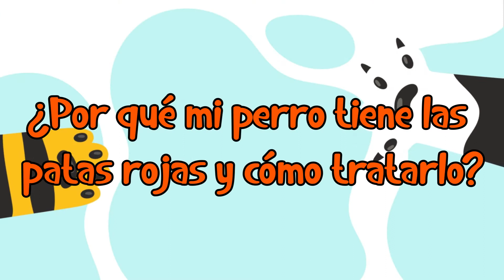🐶 Por qué mi perro tiene las PATAS ROJAS y cómo tratarlo? - Remedios caseros 🐶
En Blog de Animales te enseñaremos Por qué tu perro tiene las PATAS ROJAS y cómo tratarlo. En Blog de Animales conoce todo sobre tu mascota.